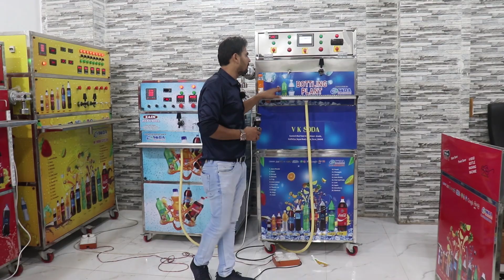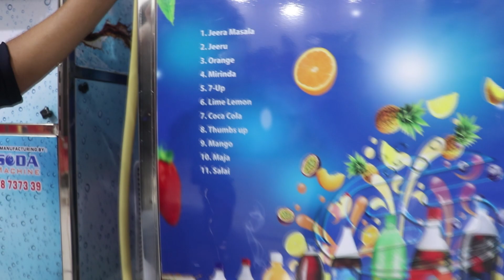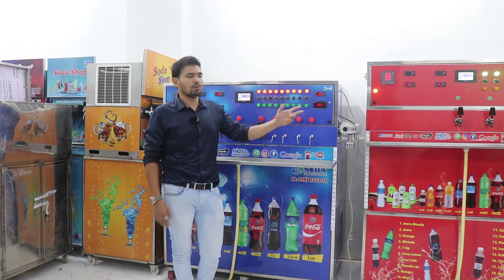All Soda Filling Machine Deatils | small business ideas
Welcome to SS Soda Bottling Plant company
An Indian Soda Bottlingplant,Soda Fountain,Non Electric soda Machine and sugarcane machine Manufacturer Company based in Gujarat.
Our Soda machine are designed meticulously to meet the quality standards as well as expectations of our esteemed clients. Our machines are used widely in an array of diverse settings like restaurants, hotels, corporate offices, near railway stations, taxi stands, educational institutions, etc. The fact that we never compromise on quality and give high regards to client satisfaction has made us today, one of the established retailers in the ever competitive market.

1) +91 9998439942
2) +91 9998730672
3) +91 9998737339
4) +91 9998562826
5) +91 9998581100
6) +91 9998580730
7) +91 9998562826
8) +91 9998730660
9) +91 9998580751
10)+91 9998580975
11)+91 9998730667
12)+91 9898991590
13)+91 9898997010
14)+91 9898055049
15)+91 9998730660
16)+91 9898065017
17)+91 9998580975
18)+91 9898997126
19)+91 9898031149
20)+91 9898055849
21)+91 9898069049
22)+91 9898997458